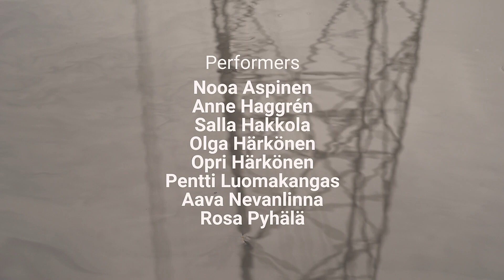I Hear The Rain by The Hope Singers (official music video)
I Hear The Rain
by The Hope Singers

Originally written by
Gordon Gano of the Violent Femmes

Directed by
Maria Lappalainen

Script & Editing
Tellervo Kalleinen

Performers
Nooa Aspinen
Anne Haggrén
Salla Hakkola
Olga Härkönen
Opri Härkönen
Pentti Luomakangas
Aava Nevanlinna
Rosa Pyhälä

Camera
Oliver Kochta-Kalleinen

Camera Assistant
Väinö Kalleinen

Graphic Design
Rikard Lassenius

Nina Aspinen
Tuula Kalleinen
Anni Viren

2019